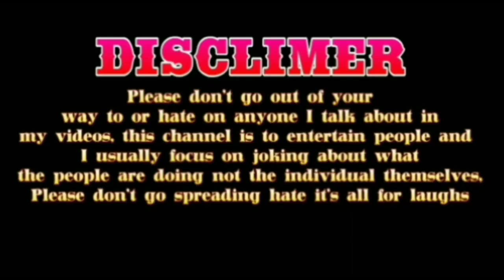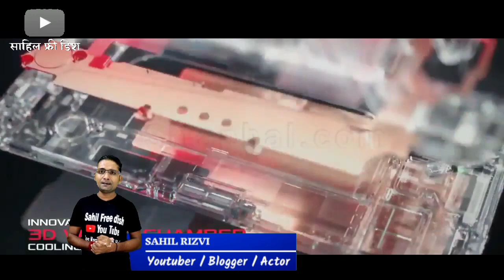भारत में ASUS ROG PHONE 2 की शिपिंग 8 अक्टूबर से शुरू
Asus ROG Phone 2 को कंपनी 8 अक्टूबर से शिपिंग के लिए भारत में उपलब्ध कराएगी। यूज़र्स फ़ोन को ई-कॉमर्स साइट Flipkart से खरीद सकेंगे। असूस रोग फोन 2 एक गेमिंग फ़ोन है जिसमें 120 हर्ट्ज़ एमोलेड डिस्प्ले और 30 वॉट रोग हाइपरचार्जर टेक्नोलॉजी दी गयी है। यह डिवाइस गेमिंग के लिए अपग्रेडेड अल्ट्रासोनिक एयर ट्रिगर्स 2 और इन-डिस्प्ले फिंगरप्रिंट सेंसर के साथ आता है। फ्लिपकार्ट के मुताबिक केवल 8GB RAM + 128GB वैरिएंट ही शिपिंग के लिए 8 अक्टूबर को उपलब्ध होगा।

ASUS ROG PHONE 2 PRICE, OFFERS IN INDIA

Asus ROG Phone 2 के 8GB रैम और 128GB स्टोरेज वैरिएंट की कीमत Rs 37,999 रखी गई है। डिवाइस के 12GB रैम और 512GB स्टोरेज वैरिएंट को Rs 59,999 में सेल किया जाएगा। इस वैरिएंट में 30W ROG Charger AeroActive Cooler और Aero Case को शामिल किया जाएगा।

ASUS ROG PHONE 2 SPECIFICATIONS

Asus ROG Phone 2 में 6.59 इंच की फुल HD+ डिस्प्ले और AMOLED डिस्प्ले का रेज़ोल्यूशन 1080 x 2340 पिक्सल है और इसका रिफ्रेश रेट 120Hz, रिस्पोंस टाइम 1ms तथा 10-बिट HDR है। स्मार्टफोन क्वालकॉम स्नैपड्रैगन 855+ SoC, 12GB LPDDR4X RAM और 512GB UFS 3.0 इंटरनल स्टोरेज के साथ आया है। फोन में 48 मेगापिक्सल का प्राइमरी कैमरा दिया गया है और साथ ही 24 मेगापिक्सल का फ्रंट कैमरा भी है। फोन 6,000mAh की बैटरी क्विक चार्ज 4.0 फ़ास्ट चार्जिंग से लैस है। ROG Phone 2 को इन-डिस्प्ले फिंगरप्रिंट सेंसर के साथ लाया गया है।

asus rog phone 2 pubg,
asus rog phone 2 price,
asus rog phone 2 camera,
asus rog phone 2 camera test,
asus rog phone 2 tamil,
asus rog phone 2 teardown,
asus rog phone 2 vs oneplus 7t